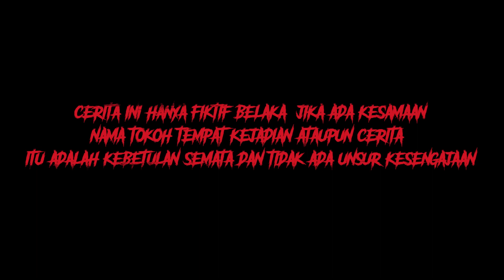LUKISAN HANTU | CERITA MALAM JUMAT EPISODE 5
Menceritakan seorang pemburu yang tidak sengaja menemukan lukisan hantu. apakah hantu itu jahat?

Kisah dongeng dari amerika

trakteer.id/odinv2